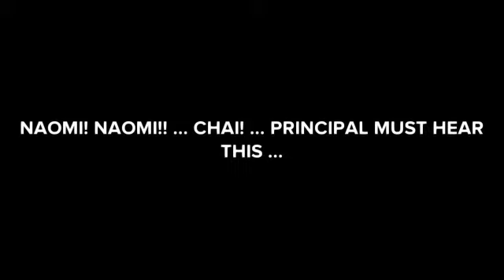UP NEPA !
UP NEPA! EPISODE 13

Ken okoh really cause trouble ooo, We drink eh... Chop scatter,😋 Chai.. money good o.🤑 The only matter wey I no understand now na why Naomi go just dy fire everybody anyhow 😂🤣😂. Mrs Abigail don carry Lolo falling spread like butter on top bread, anyway na she find trouble... Tiffany Haba na. Leave hanine alone... Babes na hustler ooo...😍🥰😎
Hanna try dy tempa mercy with Johnson kwanu... 😂🤣🙆🏽‍♂️. Prof lambert try learn minding your business 101🤦🏾‍♂️😂, Kate... Kate, aproko no go kee you. 😂🤣🤣😂..

Philo Philo! Gimme isiewu na... I dey come 🏃‍♂️🏃‍♂️🏃‍♂️🏃‍♂️😋😜😎✌🏽💯

Big shoutout to :

Amarachi Anamazu (Naomi)
@abel_daniell (Mrs Abigail)
@marc.kevin.35 (Prof. lambert)
@petite.jennie (Hanna)
@veeee_naz(Kate)
@chiomaonyendi (Tiffany)
@writer_vee (Story/Screenplay)
@chocoville1 (Producer)
@castlelinkz (Director)

konna by @iamharrysong feat @iamkingrudy

Outro song by @phynofino